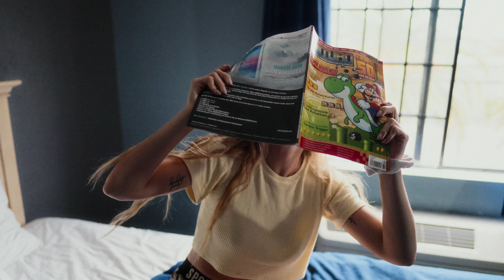Isi + Dany Dance Session Los Angeles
Music Paul Elstak & Jerome / KONTOR Rec.